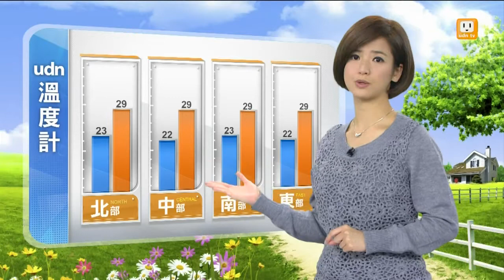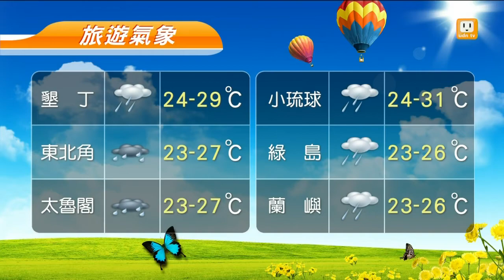【2013.11.03】udn早安氣象 -udn tv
受到鋒面影響，各地都會有短暫雨的出現，其中又以北部、東半部地區及中南部山區降雨機率較為偏高，早晚低溫約２２到２４度，下雨的時候感覺會涼一些，記得攜帶雨具出門，注意保暖。